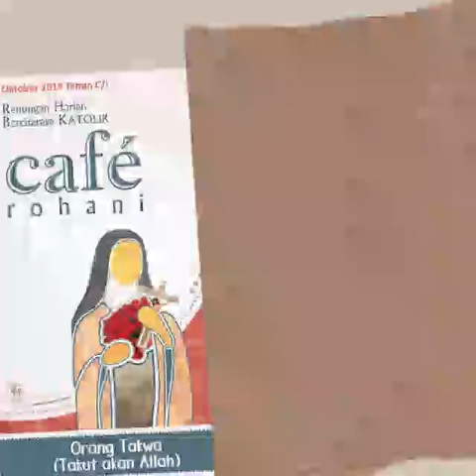Cafe Rohani 25 Oktober 2019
Halo Sahabat!
Selamat menikmati menu hari ini :)

Baca selengkapnya renungan hari ini di Cafe Rohani edisi Oktober 2019: Orang Takwa (Takut Akan Allah)

Dapatkan di
Toko Buku Karmelindo:
Jl. Raya Tidar No. 1 C Malang

Dengarkan juga renungan ini di radio.karmelindomedia.com

Credit:

Bacaan Injil : Project Alkitab Audio - Alkitab Suara

Rekaman Renungan : Radio Karmel